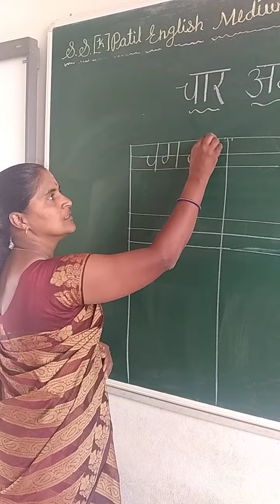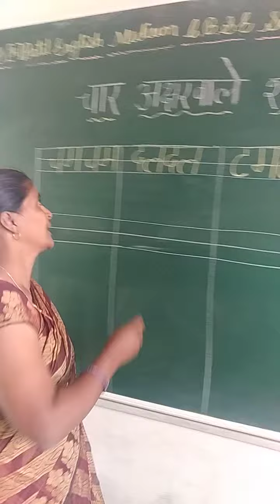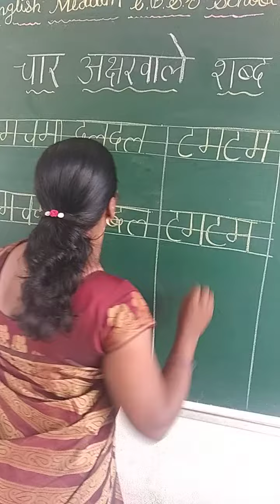चार अक्षरवाले शब्द